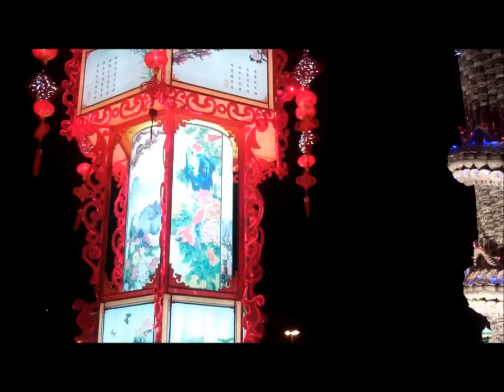Amazing Lighting at Global Winter Wonderland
Global Winter Wonderland at Santa Clara